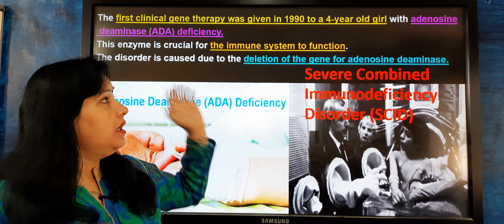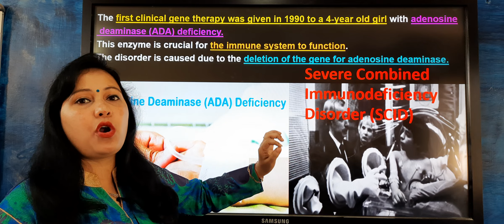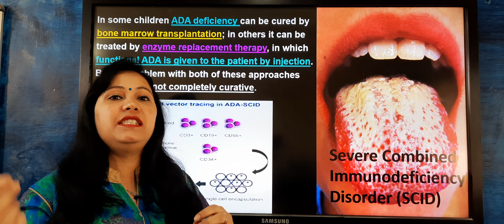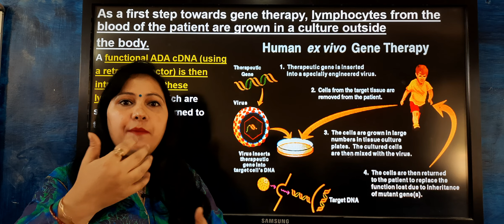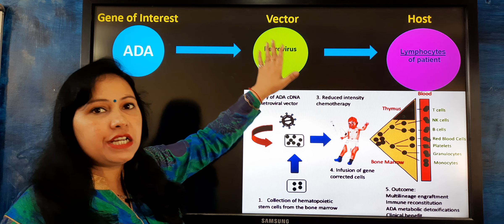Gene therapy (Biotechnology & its applications)